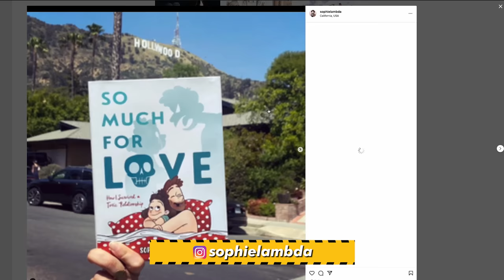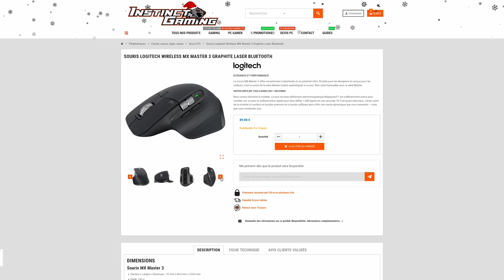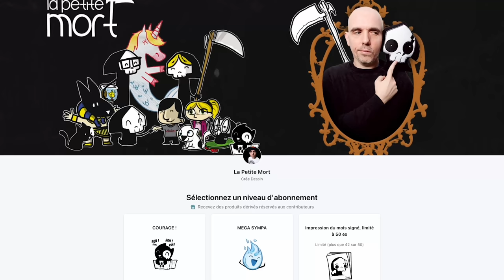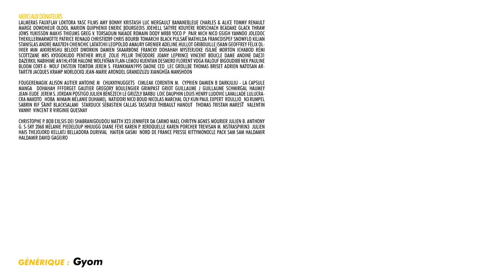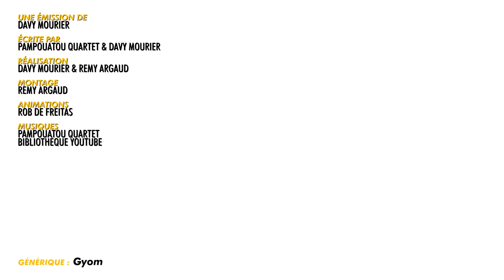ÉCRASÉ 3 FOIS ! BADNEWS #211 (Ft SOPHIE LAMBDA)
C’est sans risque avec la garantie de 30 jours de NordVPN !

Pendant toutes les fêtes et jusqu’a fin janvier 2023. Si vous achetez chez eux avec le code BADNEWS22 vous nous permettez de toucher un peu d’argent sur votre achat et nous cet argent est remis dans la création de BADNEWS. MAIS AUSSI vous pouvez gagner fin janvier avec un tirage au sort une souris Logitech MX master 3 .

Merci aux donateurs de NOVEMBRE 2022
lalmeras Fauxflav loktora YASC Films Amy Bonny Kristash Luc Mergault Bananebleue Charles & Alice Tommy Renault Marge Dowdheur OldOl Marion QuiPhenix Emeric Bourgeois JoeHell Satyre Kouyère Rorschach bcadake Glack thraw Jows Yukisson MAK45 thieums Greg V. Torsadum Naïade Romain DODY Mr88 Yoco p_pair Mich Nico gSigh Yannoo Joledoc TheKillerMarmotte patrice renaud christ0289 Chris Bourbi Tomarchi Black Pulsar Mathilda FRANCOISPEF SnowFlo kilian Stanislas Andre Max7824 Chienchic Latatchii Leopoldd Amaury Grenier adeline.hullot Gribouille ISKAN geoffrey Félix Olivier mim aikirenshu BeLoot Dworkin Damien Skaarbone Francky Dohahah MysterJoke Isilmë Morton Ichabod Rémi Scottzane Mrs Kyogokudo Penther Mylie_zolie Pelur Théodore Joany Leprince Vincent Boucle Dame Andine Dae31 dazerkil Nabihime An1hl4t0r Halone Wolfkhan Flan-Lemou Kuentan Desmero Florent Vdga Ralouf Bigoudi88 Nek Pauline Bloom Cort-X- Wolf enstein TomTom Jerem S. frankman1995 daone Ced_Lec Grollbe Thomas BRISET Adrien Natosan artart78 jacques kramp Morlockq Jean-Marie Arondel GrandZuzu Xianghua manshoon

FougereMagik Alison Autier Antoine M  Chukkynuggets  Cimleak Corentin M.  Cyprien Damien B Darkjuju - La capsule Manga  Dohahah FFFORGET Gautier Gregory Boulengier Grimpast Griot Guillaume J Guillaume Schmirgal Haumey Jean-Eude  Jerem S. Jordan Postigo Julien Bénézech LE Grizzly Barbu  Loic Dauphin Louis Henry Ludovic Lavallade LuluCracra Makoto_Hoba  Mimain Mélanie Duhamel  Natidori Nico Boud Nicolas MARCHAL Oly Kun Paul Expert  Roullio_N3 Rumpel Sabrin Rif Saint BlackSalami  Starduck Sébastien Callas Tassatux Thibault Hanout  Thomas Tristan Marest  Valentin Vanny  Vincent R Virginie Quesnay

Christophe P. BOB Exlsis Dei Shabranigoudou Matth X23 Jennifer da Carmo Mael Chrityn Agnes Mourier Julien B. Anthony G. S-Sky 2068 Mélanie Piedeloup Hhuugg Diane Fève Karen P. Xeroquelle Karen Porcher Trevisan M. MstrAspirin3  Julien Hais TheJojord Kellatj Belladora Durivial  Haitem Gasmi  Nord de France Presse KittyMonocle Pack Sam sam Haldamir Haldamir David Gageiro